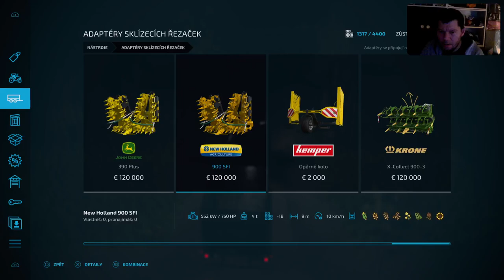GanjaFarm |MP|Za Zetory kup Kravy #3